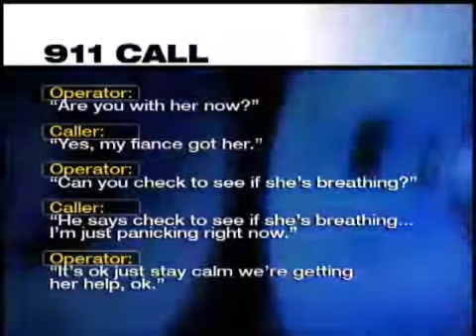Murder Charges In Child's Death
The legal guardian of 4-year-old Kalli Martin was charged on Wednesday.